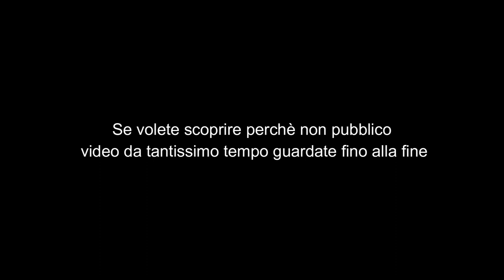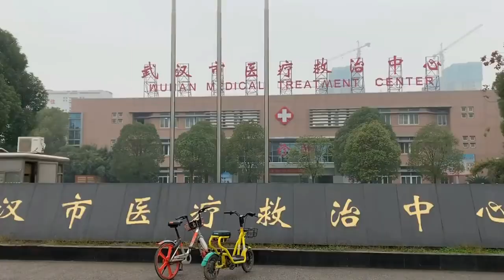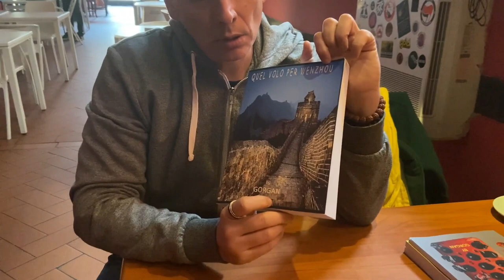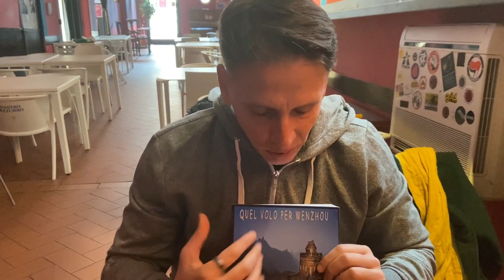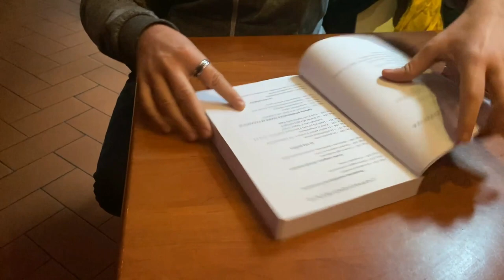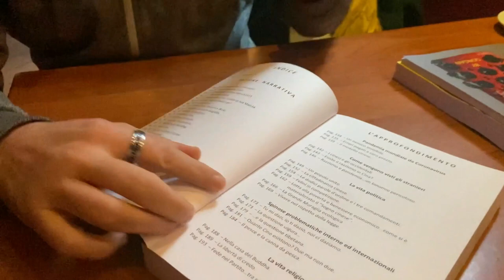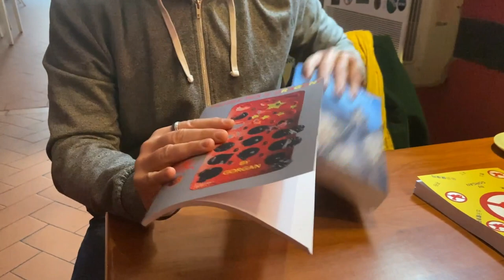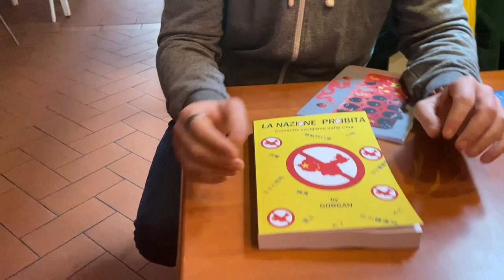CINA COVID COREA DEL NORD e Zio Danielino(ma che fine hai fatto?)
SE VUOI CONTATTARMI E SUPPORTARE I MIEI PROGETTI

SE VUOI ACQUISTARE I LIBRI DI DANIELINO:
Quel volo per Wenzhou

Pillole per il dragone

La nazione proibita: Cronache covidiane dalla Cina

Finalmente si torna a parlare di COREA DEL NORD...ma non solo!
Con il ritorno di Zio Danielino rivivremo alcuni momenti della nostra esperienza in NORD COREA, esperienza raccontata nella serie realizzata da Petar Juric Into the unknown North Corea verso l'ignoto Corea del Nord. Poi affronteremo il tema CINA e la pandemia di CORONA VIRUS COVID19, in quanto zio Danielino ha vissuto per diversi anni in CINA ed ha potuto vivere da vicino gli albori della pandemia di CORONA VIRUS COVID19. Danielino racconterà alcuni interessanti aneddoti sulla CINA e perchè vale davvero la pena fare TURISMO IN CINA.
Con il ritorno di Zio Danielino rivivremo alcuni momenti della nostra esperienza in NORD COREA, esperienza raccontata nella serie realizzata
da Petar Juric Into the unknown North Corea verso l'ignoto Corea del Nord. Poi affronteremo il tema CINA e la pandemia di CORONA VIRUS COVID19, in quanto zio Danielino ha vissuto per diversi anni in CINA ed ha potuto vivere da vicino gli albori della pandemia di CORONA VIRUS COVID19. Danielino racconterà alcuni interessanti aneddoti sulla CINA e perchè vale davvero la pena fare TURISMO IN CINA.